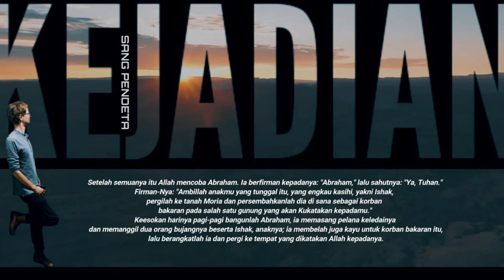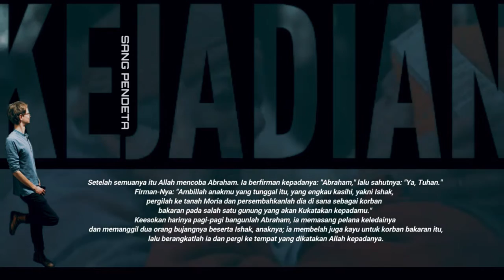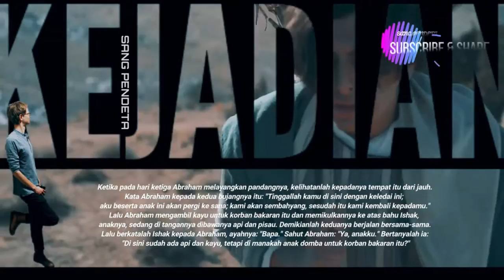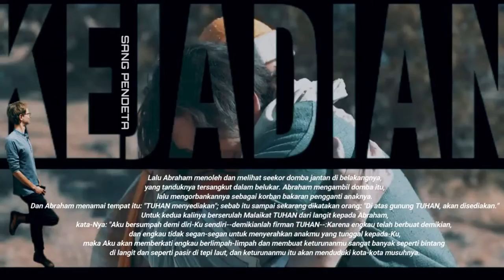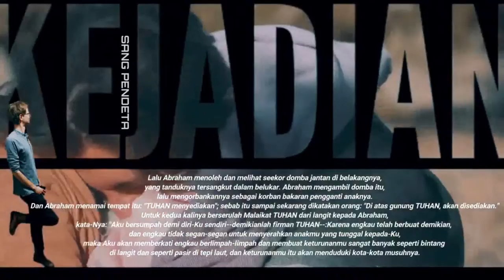KEJADIAN 22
Iman Abraham diuji. Ketika Tuhan memanggil Abraham, dia berkata ya, Tuhan. Putra tunggalnya akan dipersembahkan kepada Tuhan. Anak itu menunggu lama, sampai Sarah meninggal karena haid, tetapi ternyata anak itu harus dipersembahkan kepada Tuhan Allah sebagai korban bakaran. Dan anak itu juga anak tunggal, anak tunggal. Tidak ada anak lain.